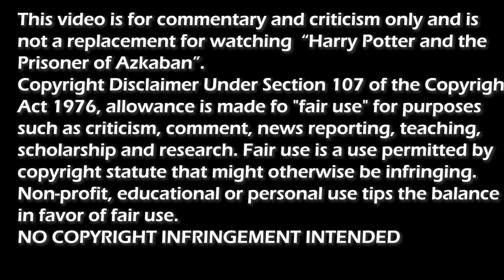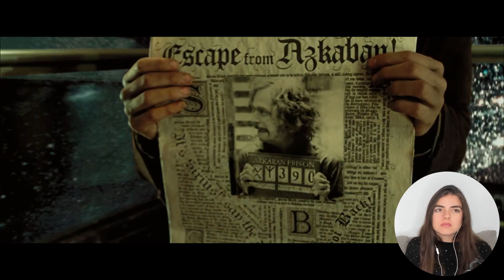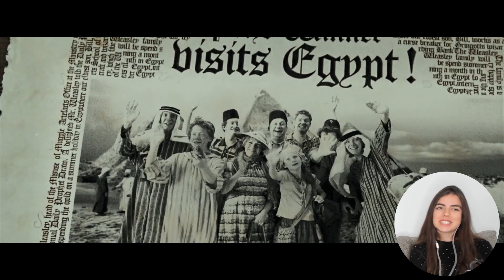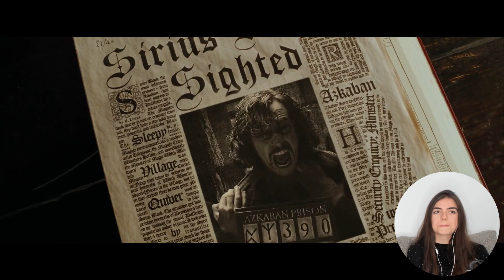First time Watching - Girlfriend sees Harry Potter and the Prisoner of Azkaban (Reaction 1/2)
My fantasy hater girlfriend finally sees Harry Potter! This is what she thought of the first half of the "Prisoner of Azkaban"... (Reaction / First Time Watching)

Video where she describes what she thinks the Harry Potter movies are all about:

This video is for commentary and criticism only and is not a replacement for watching "Harry Potter and the Prisoner of Azkaban".